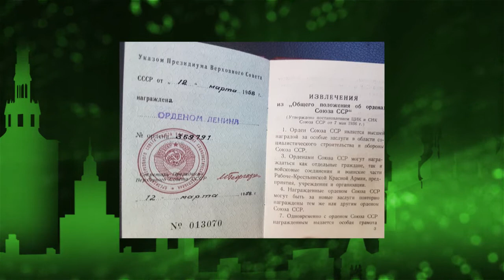"Рязанский эксперимент" или почему Орденом Ленина Рязани гордиться нельзя